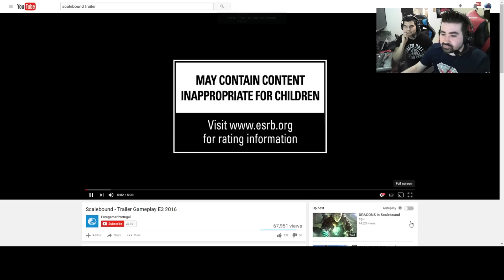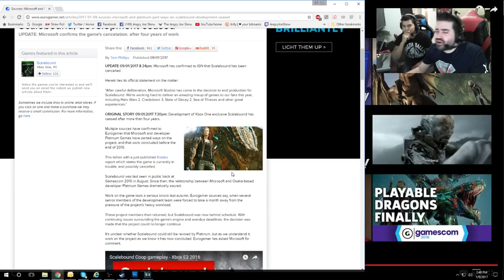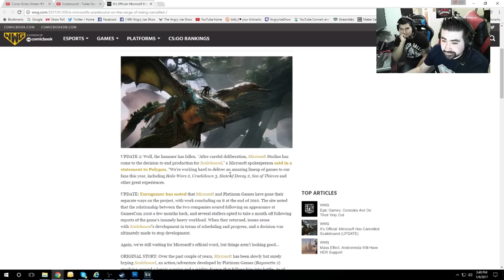Scalebound CANCELLED! WTF!! Angry Rant!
Scalebound has been Cancelled WHAT THE HELL MICROSOFT!??! Angry Rant!